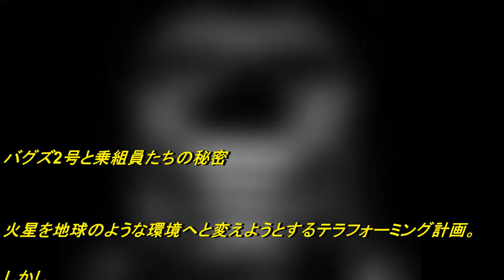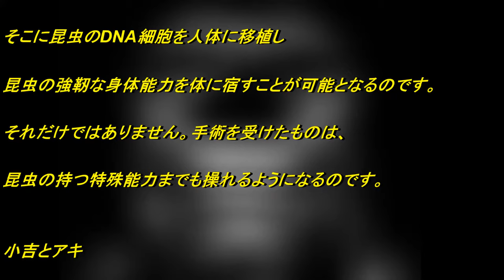テラフォーマーズって... なるほどね。。。 2